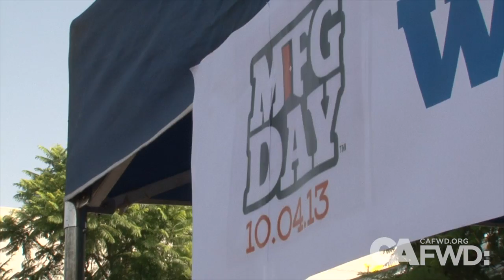Manufacturing Day - Cerritos College